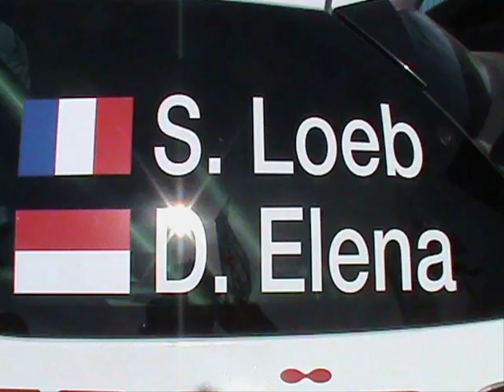Rally Argentina 2011